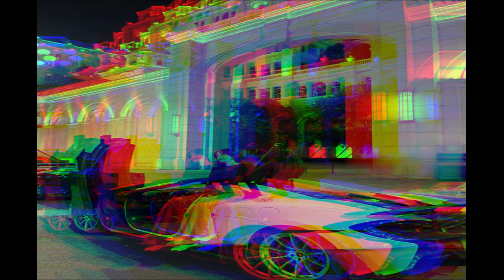*FREE* Playboi Carti x Pierre Bourne Type Beat "Coupe Dreams"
Free for non-profit as long as you use Prod. by Gerreaux Katana x North of Ikari

free a$ap beat
21 savage type beat
a$ap rocky feat 21 savage
type
beat
free